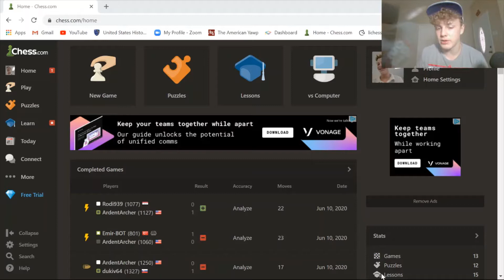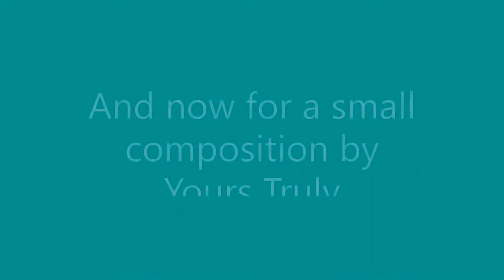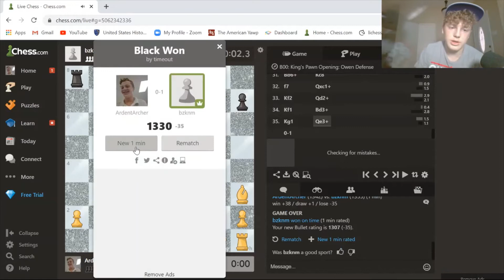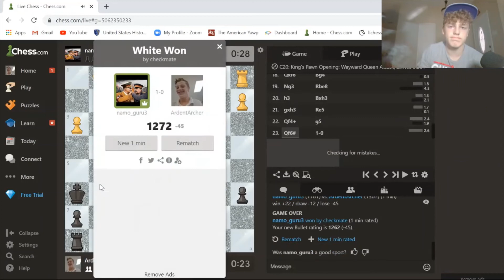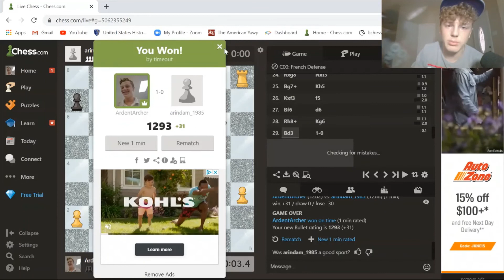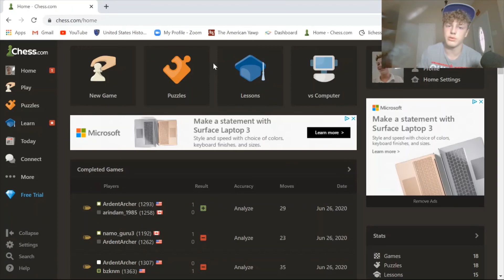Don't Do Drugs, Kids... (I Had Surgery + Bongcloud Blitz!)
So yeah I had surgery last week on my eye. To top all of the chaos. But God had a plan through it all and the operation was successful! Watch the whole video to watch me play chess while on drugs!
Edit: somehow my week keeps getting worse what is happening